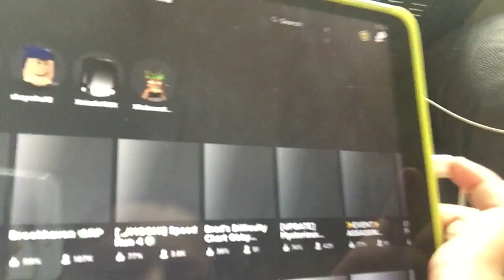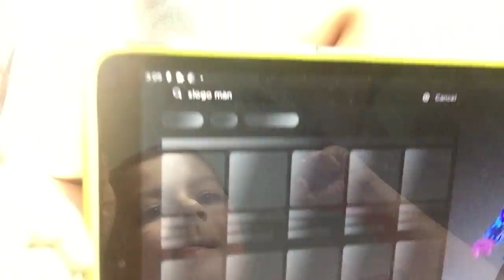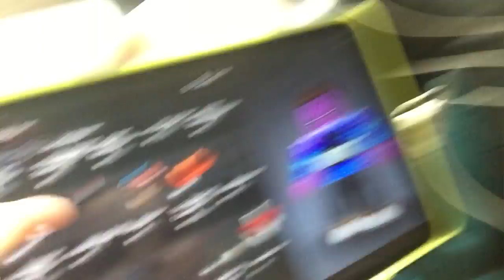Merch on rob lox cool!!!!!